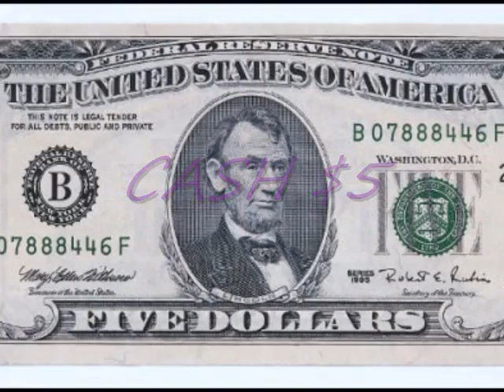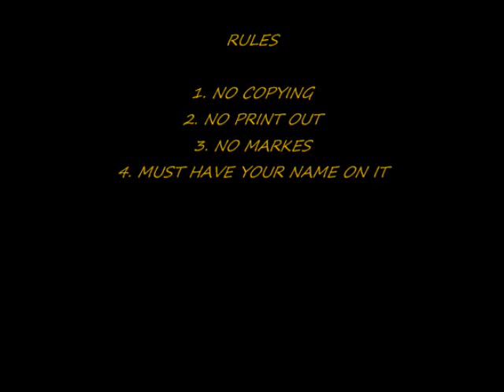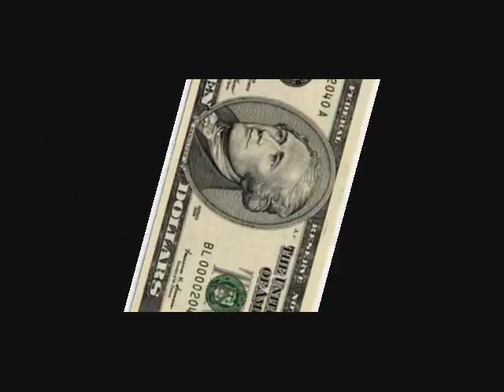drawing contest 2010 [closed}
TO ENTER PLZ COOMENT BLEOW